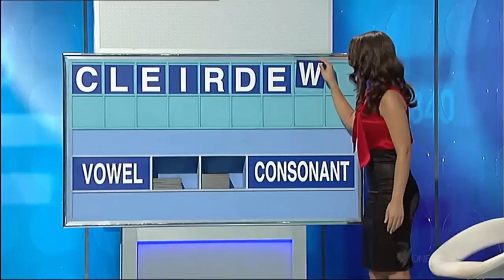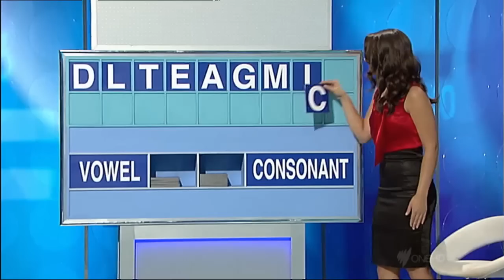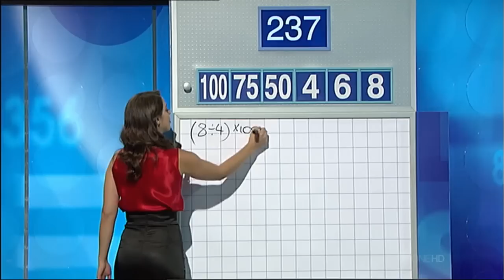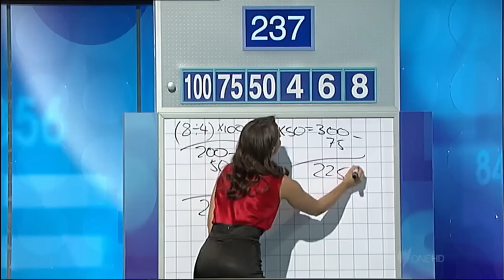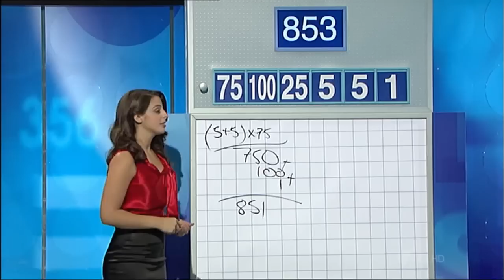Letters And Numbers - Lily Serna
Lily Serna